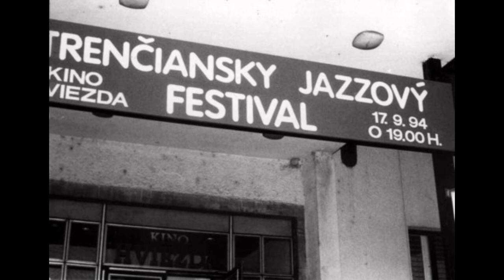Aurelius Q. - 30 rokov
Hore bez dolu jazz - Aurelius Q.
hudba: Peter Belák a Aurelius Q.
CD: Hore bez dolu jazz